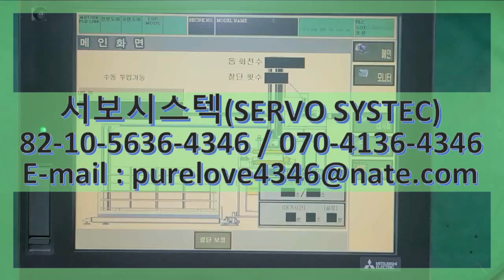GT1685M-STBA MITSUBISHI GRAPHIC OPERATION TERMINAL